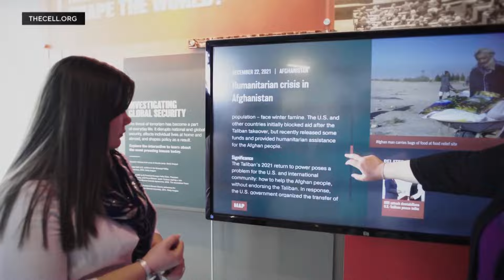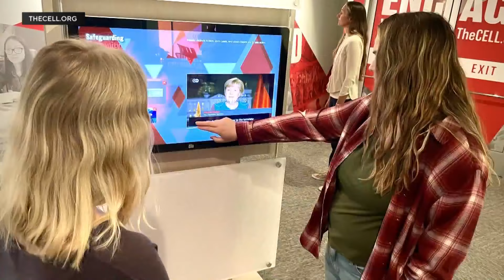Denver exhibit engages visitors to identify extremism, protect their communities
At the Counterterrorism Education Learning Lab (CELL), visitors learn about the causes of violent extremism and how these threaten U.S. security.